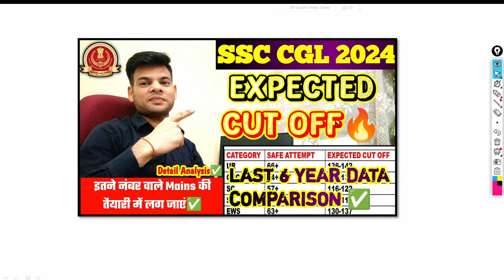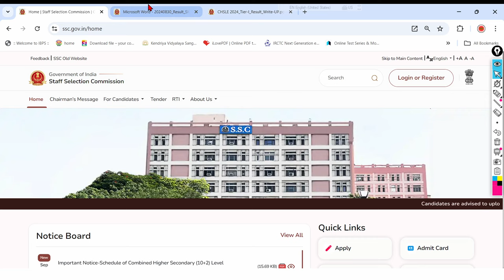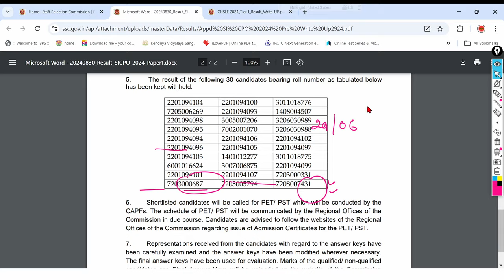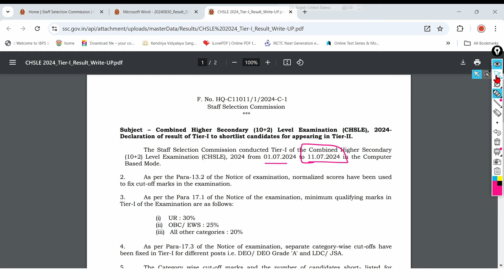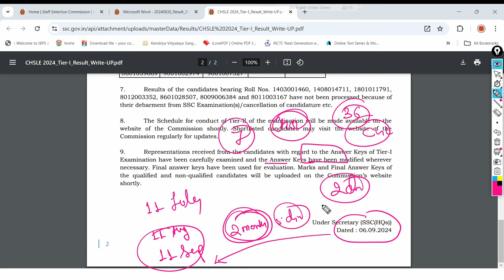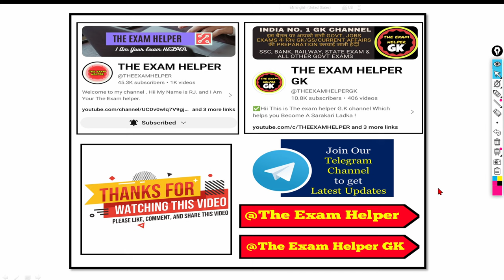SSC CGL RESULT 2024 DATE UPDATE | SSC CGL TIER 1 RESULT 2024 KAB AYEGA | SSC CGL PRE RESULT 2024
SSC CGL ANSWER KEY DATE 2024 UPDATE | इस दिन आयेगी | ssc cgl answer key 2024 | ssc cgl cut off 2024

ssc cgl cutoff analysis,cgl 2024 cutoff

ssc chsl
ssc chsl paper analysis2024
sscchslanswerkeykbayega
sscchslanswerkeyupdate
ssc chsl safeattempt2024
ssc chsl tier 1 exam analysis
sscchslsafescore2024
sscchslcutoff2024
Parmarsscsscchslquestions
ssc cpo expected cut off 2023 tier 1
cpo 2023 expected cut off
cpo cut off 2024 expected
ssc cpo previous year cut off
ssc cpo cut off analysis
ssc cpo 2024 vacancy
cpo 2024
ssc cpo
ssccposianswerkey2024
ssccposiattendance2024
ssccposiresult2024
ssccposiresultkbayega
ssccposiphysicaldate
ssccglpreexamdate2024
ssccgltotalformfillup2024